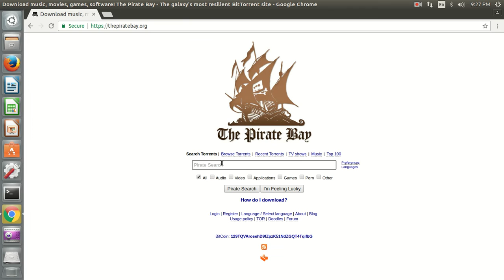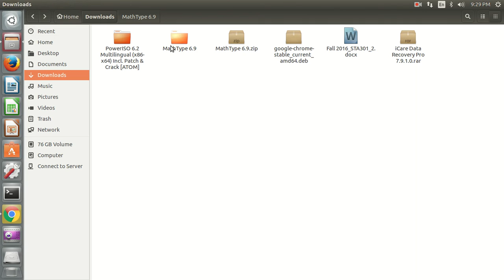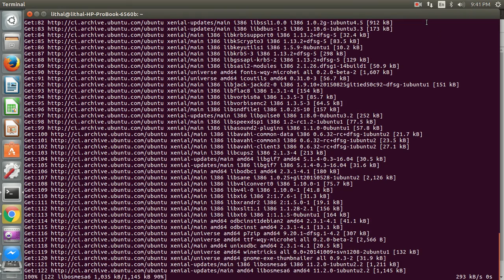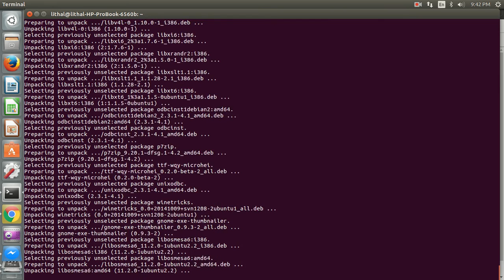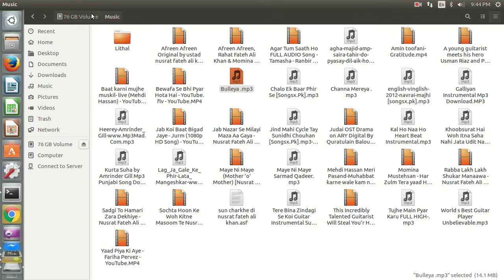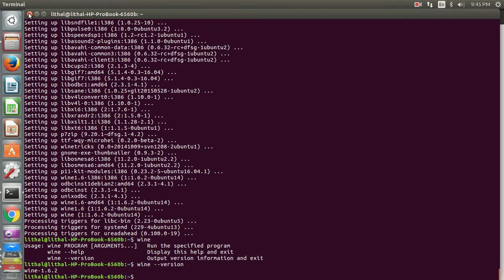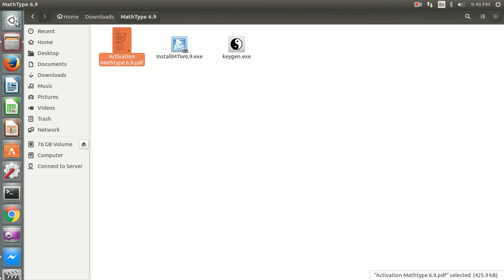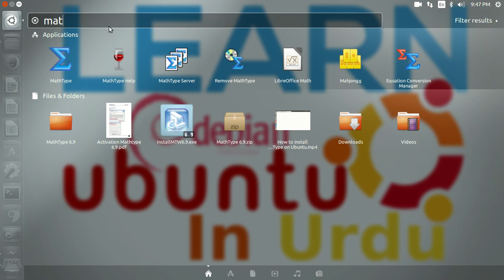How to install MathType on Ubuntu 16 04 LTS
In this video it has been showed that how you can install MathType on Ubuntu. This video is not in English if you want me to create videos in English please specify in Comments. ! it will please me very much. This video will teach you pretty much everything you need to know for installing MathType on Ubuntu. if you have any problem while installing then please don't hesitate to ask me. ! i will try my best to resolve your problem. Thanks